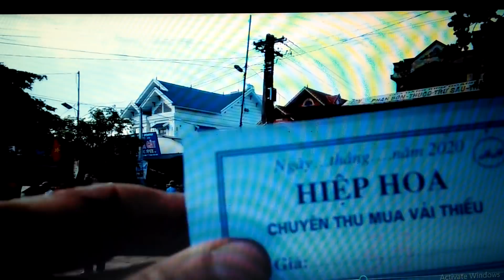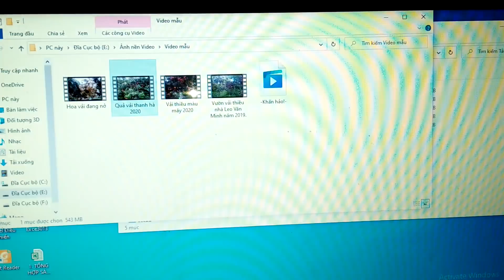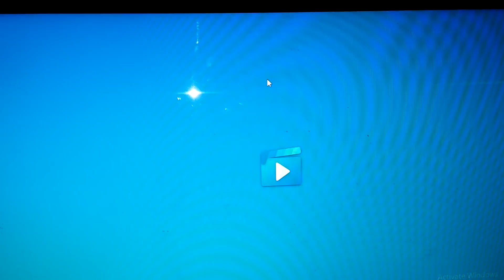25 -30 ngày nữa mà mưa ẩm như năm ngoái thì mình "Tong", đúng là "Mưu sự tại nhân, thành sự tại.."